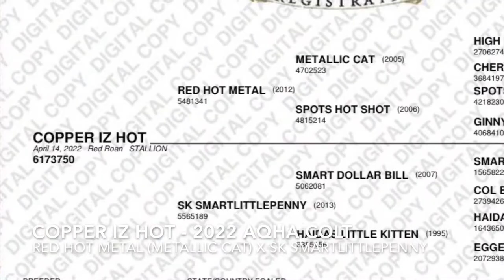2022 AQHA Red Roan Colt by Red Hot Metal (Metallic Cat) x SK Smartlittlepenny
Copper Iz Hot is an April 2022 red roan colt by Red Hot Metal and out of SK Smartlittlepenny.

Red Hot Metal (LTE $80,640) is a son of Metallic Cat (LTE $637,711) and out of Spots Hot Shot (by Spots Hot).  Red Hot Metal’s first foals arrived in 2019 and will be debuting in upcoming futurities.

SK Smartlittlepenny is by Smart Dollar Bill (by Smart Little Lena).